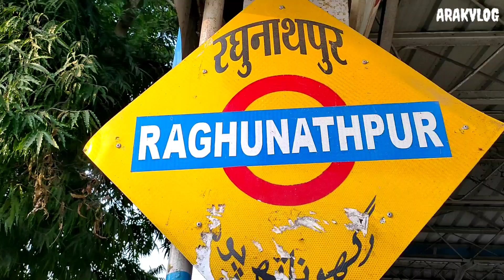रघुनाथपुर से पटना जाने वाली ट्रेन में भीड़। 03278 raghunathpur patna memu train 🚂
Hi guys"
about this video:
dosto is video mein me main aapko raghunathpur se Ara train journey ke bare me dikhaya Hoon ummid hai ki aapko ye video pasand aayegi

raghunathpur se Ara
ragunathpur se patna
ragunathpur train vlog
RAGHUNATHPUR PATNA MEMU train
raghunathpur patna local train video
patna raghunathpur train vlog
03278 raghunathpur patna

about this channel:
दोस्तो इस ब्लॉग चैनल पर आपको ट्रैवल ब्लॉग, देसी ब्लॉग, गांव, शहर और मेरा लाइफस्टाइल का ब्लॉग देखने को मिलेगा, दोस्तो आपको ये ब्लॉग चैनल पसंद आए तो इसे लाइक और सब्सक्राइब जरूर करे ।
.धन्यवाद्.
                     my Gear:
smartphone:👇